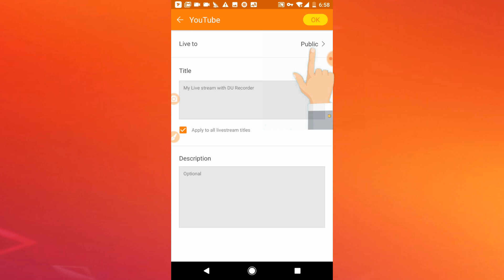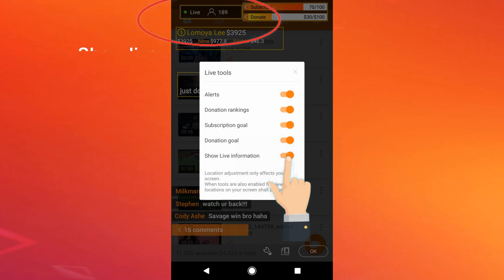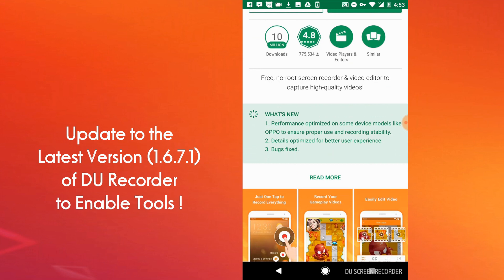Live Stream to YouTube,Twitch and Facebook At The Same Time (Multi-stream Guide) Using DU Recorder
Hello DU Recorder users, in this video we introduce you a new feature of DU Recorder - live streaming to multi-platforms at the same time including YouTube, Twitch and Facebook!